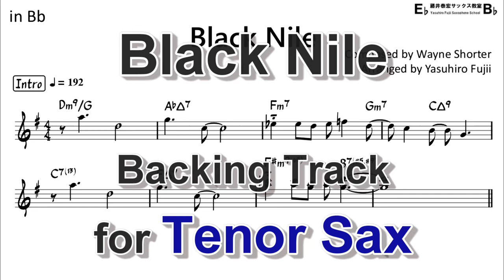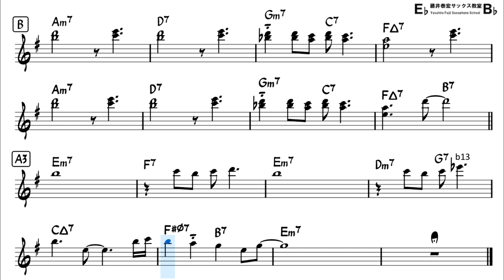Black Nile - Backing Track with Sheet Music for Tenor Sax